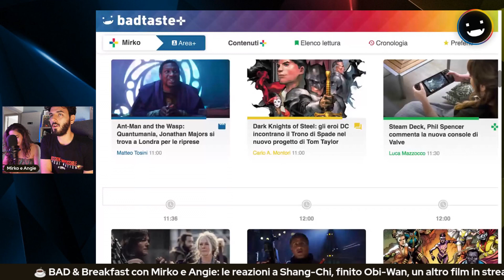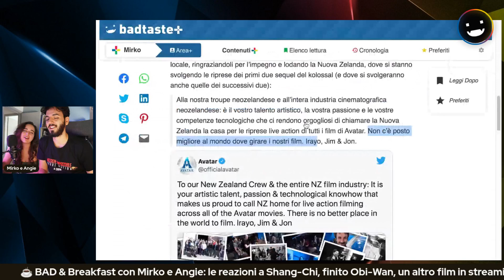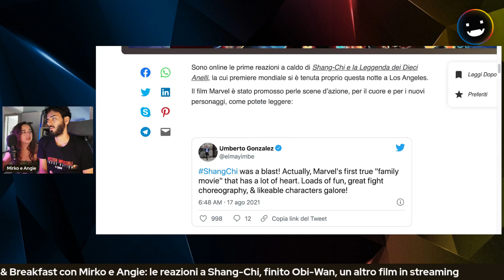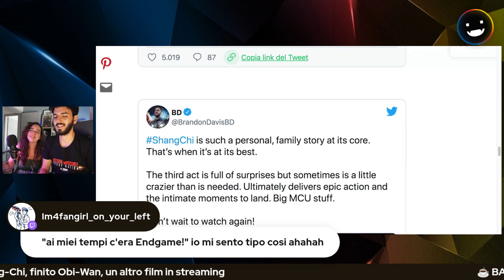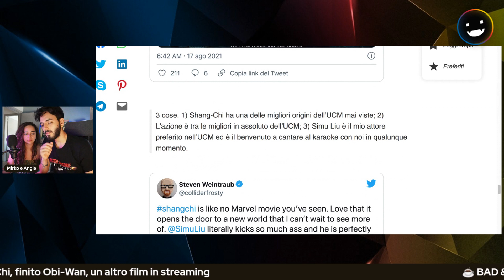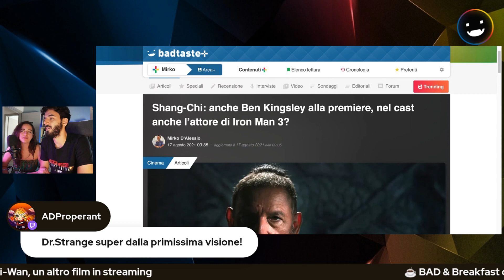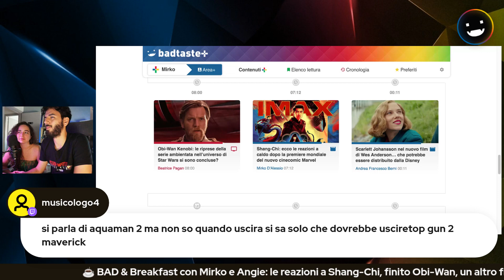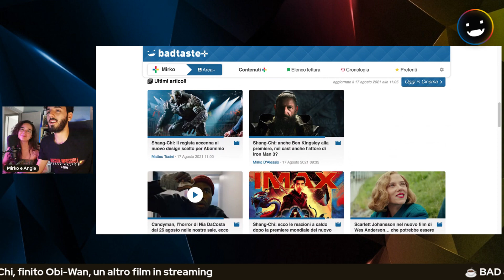BAD & Breakfast con Mirko e Angie: le reazioni a Shang-Chi, finito Obi-Wan | 17/8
BAD &amp; Breakfast con Mirko e Angie: le reazioni a Shang-Chi, finito Obi-Wan, un altro film in streaming | 17/8 -- Watch live